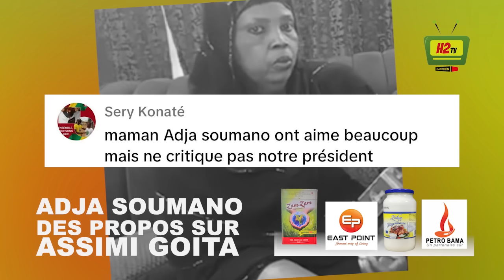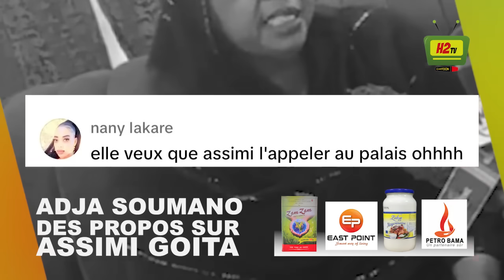ADJA SOUMANO POUR OU CONTRE ASSIMI GOITA ? .. PLUS DE DETTE SELON LE PRESIDENT DE GABON .. MALAKEY